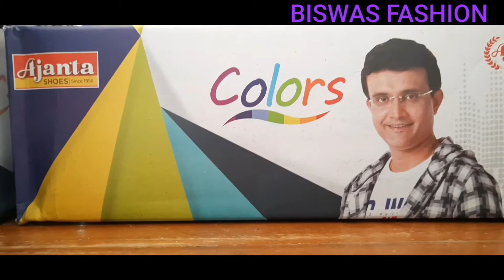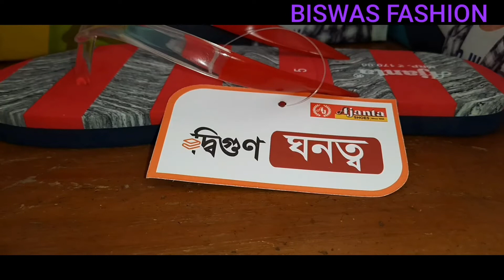Ajanta FOOTWER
Ajanta SHOES

Ajanta colors

ARTICLE. ..STL--02

MRP 170.00

COLOR...RED